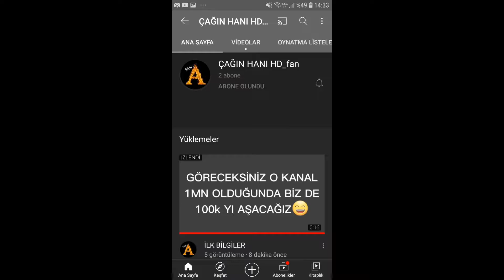FAN SAYFAMIZ MI VARMIŞ :D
not: link bozuksa yorumlara bakın